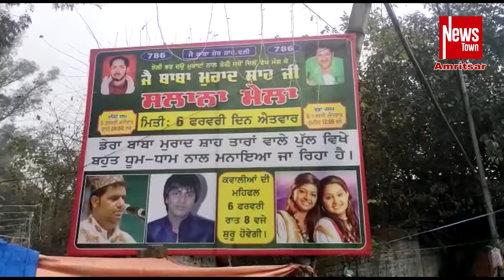तारा वाला पुल दरगाह में मेले की तेयारिया जोरो पर